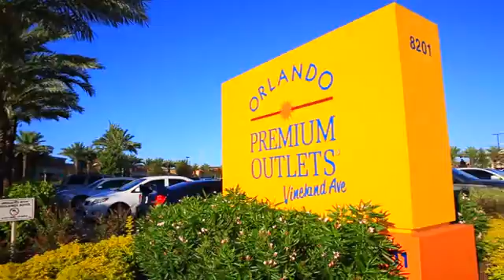Experience Kissimmee in 60 Seconds